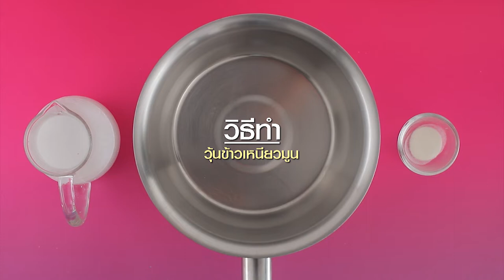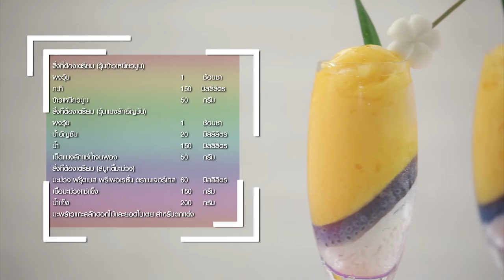สมูทตี้ข้าวเหนียวมะม่วง สูตรเด็ด ทำง่าย สไตล์ "อ.ยิ่งศักดิ์"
สมูทตี้ข้าวเหนียวมะม่วง  (ผลิตภัณฑ์: มะม่วง ฟรุ๊ตเบส พรีเพอเรชั่น ตราเนเจอร์เทส)

สิ่งที่ต้องเตรียม (วุ้นข้าวเหนียวมูน)
ข้าวเหนียวมูน   50 กรัม

สิ่งที่ต้องเตรียม (วุ้นแมงลักอัญชัน)
น้ำอัญชัน           20 มิลลิลิตร
เม็ดแมงลักแช่น้ำจนพอง 50 กรัม

สิ่งที่ต้องเตรียม (สมูทตี้มะม่วง)
มะม่วง ฟรุ๊ตเบส พรีเพอเรชั่น ตราเนเจอร์เทส  60 มิลลิลิตร
เนื้อมะม่วงแช่แข็ง 150 กรัม
มะพร้าวแกะสลักดอกไม้และยอดใบเตย สำหรับตกแต่ง

วิธีทำ (วุ้นข้าวเหนียวมูน)
1.ใส่ผงวุ้นและกะทิลงในภาชนะ คนให้เข้ากัน นำขึ้นตั้งไฟ คนตลอดเวลาจนส่วนผสมเดือด
2.ใส่ข้าวเหนียวมูน คนให้เข้ากันอีกครั้ง ปิดไฟ ตักใส่แก้วเสิร์ฟ  พักไว้จนส่วนผสมทรงตัว

วิธีทำ (วุ้นแมงลักอัญชัน)
1.ใส่ผงวุ้น น้ำอัญชันและน้ำลงในภาชนะ คนให้เข้ากัน นำขึ้นตั้งไฟ คนตลอดเวลาจนส่วนผสมเดือด ใส่เม็ดแมงลัก คนให้เข้ากันอีกครั้ง ปิดไฟ
2.ตักใส่ภาชนะที่มีวุ้นข้าวเหนียวมูนรองไว้แล้ว พักจนส่วนผสมทรงตัว

วิธีทำ (สมูทตี้มะม่วง)
 1.ใส่มะม่วง ฟรุ๊ตเบส พรีเพอเรชั่น ตราเนเจอร์เทส ลงในโถปั่นตามด้วยเนื้อม่วงแช่แข็งและน้ำแข็ง ปั่นผสมให้เข้ากัน
2.เทใส่แก้วเสิร์ฟที่มีวุ้นข้าวเหนียวมูนอัญชัน ตกแต่งด้วยมะพร้าวแกะสลักดอกไม้และยอดใบเตย พร้อมเสิร์ฟ

▲Line @yingsakfood